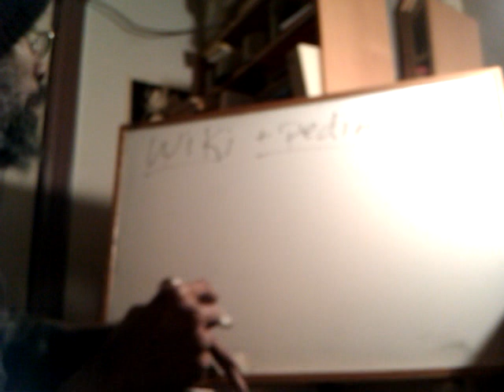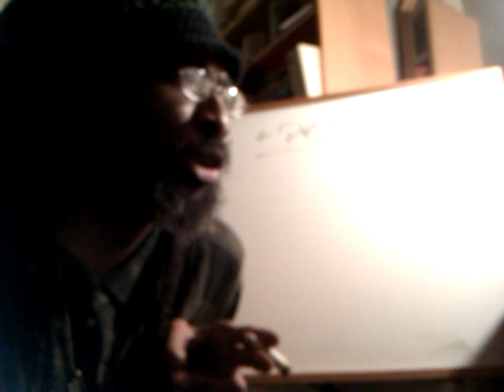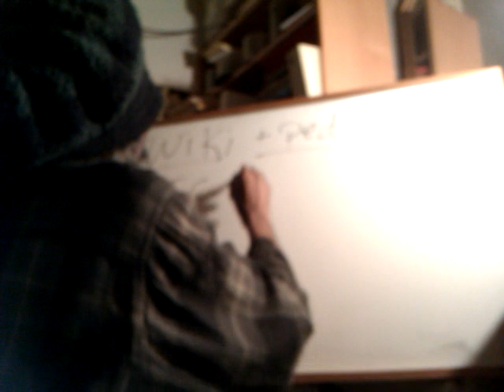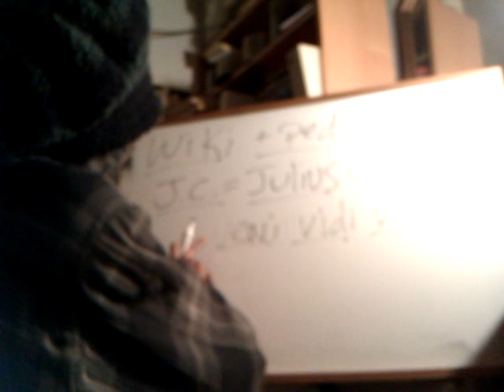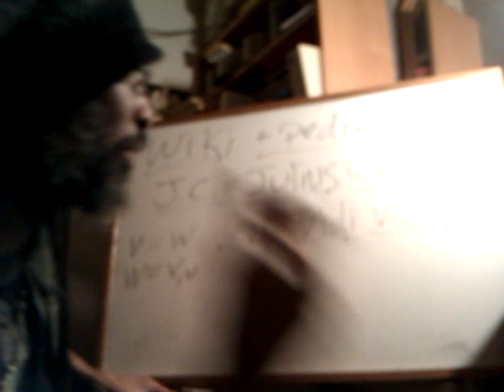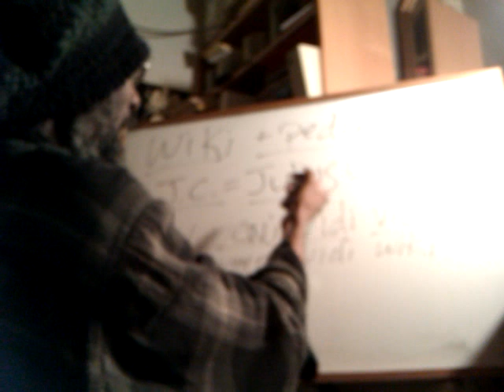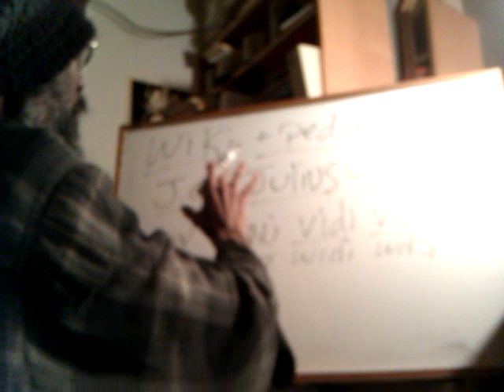Rasiadonis Lecture: VENI, VIDI, VICI & WIKIPEDIA Conspiracy of Etymology? Latin Speaking Rastaman